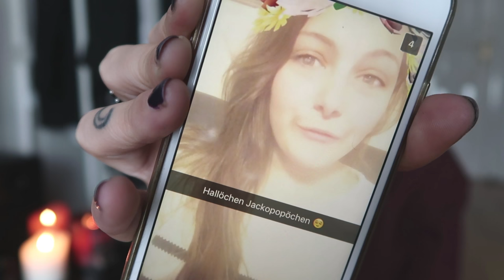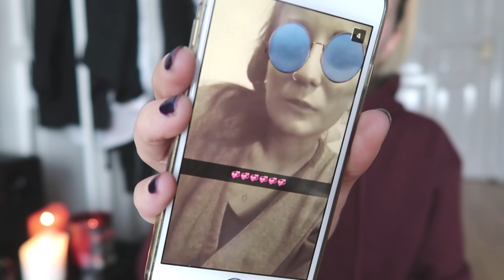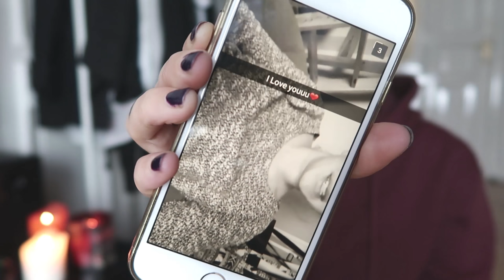Werde ich meine Kinder VEGAN ernähren? l Snapchat Q&A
Heute ein kleines, aber feines Snapchat Q&A von mir - mit Euren Fragen. Wenn ihr mehr sehen wollt, hier sind die anderen zwei Snapchat Q&As, die es auf meinem goldigen Kanal zu finden giiibt

Auf Snapchat findet ihr mich unter jackowusch!

BELIEBTE VIDEOS:

☆ Bist ich hübsch oder hässlich?